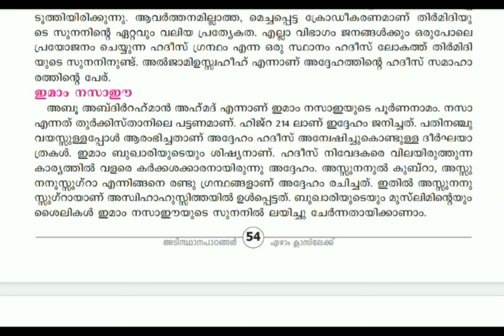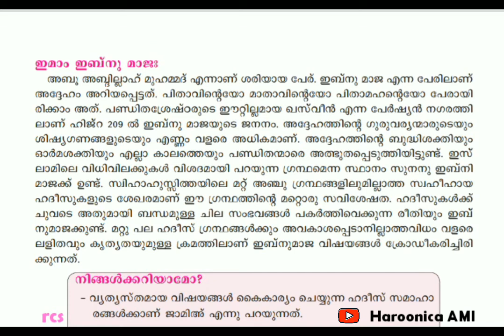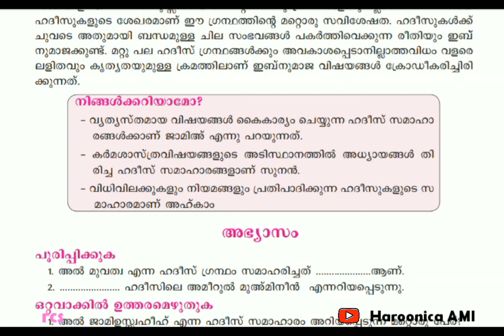യൂണിറ്റ് 1- പാഠം - ഹദീസിന്റെ പ്രകാശം പരത്തിയ പണ്ഡിതൻമാർ - 3